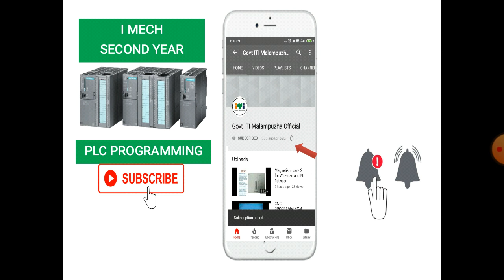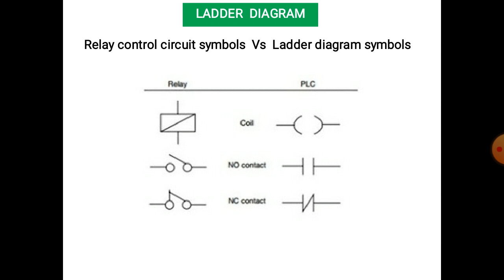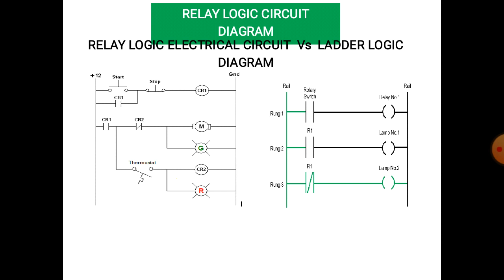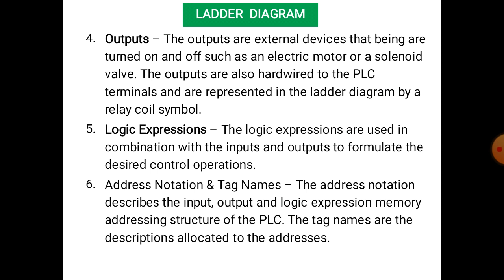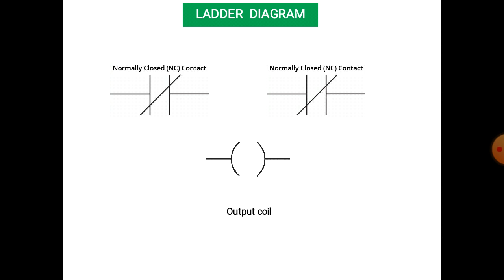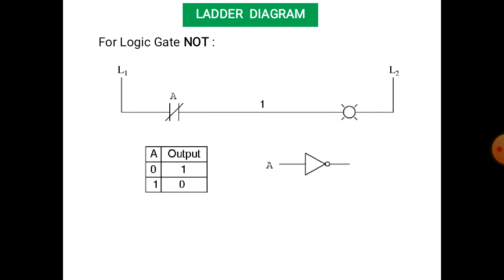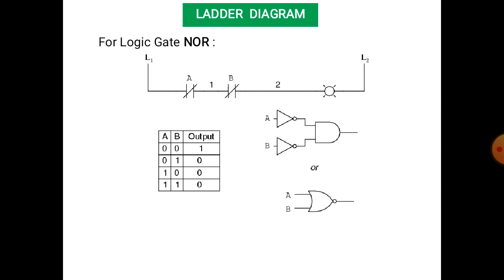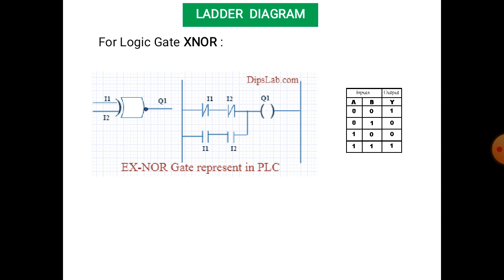I mech , second year, PLC programming